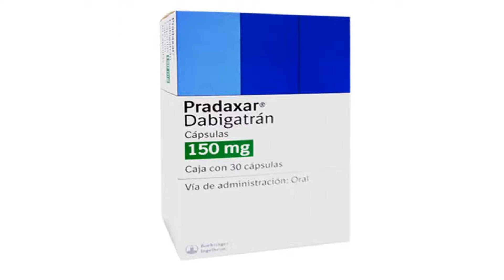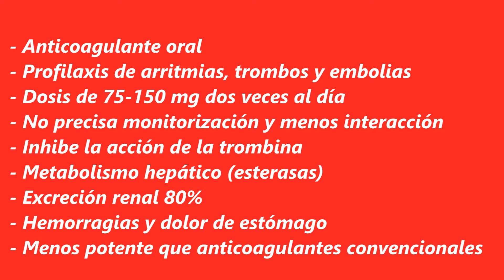Dabigatran Pradaxa - Farmacología Anticoagulantes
En este vídeo hablamos sobre el Pradaxa o dabigatran, uno de los nuevos anticoagulantes orales que se está prescribiendo para prevenir la aparición de arritmias, fibrilación auricular y tromboembolismo venoso.

Vídeo explicativo del dabigatran y su farmacología, mecanismo de acción, efectos secundarios y para qué sirve. Es un medicamento que se indica para prevenir accidentes cardiovasculares, debido a su menor interacción y a la ausencia de controles periódicos tiene mejor tolerancia y aceptabilidad.
Más información sobre el dabigatran;